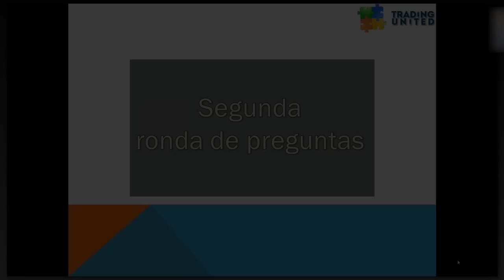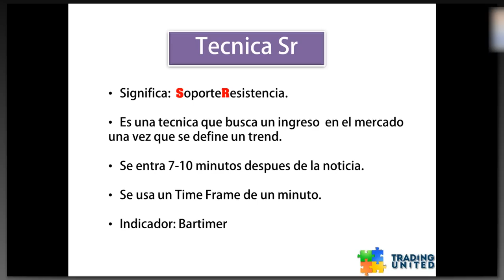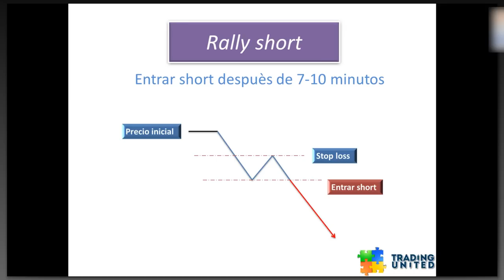Estrategia para operar noticias fundamentales - 5 de 7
Puedes ver este webinar sobre "Estrategia para operar noticias fundamentales en Forex" completo y ordenado por capítulos